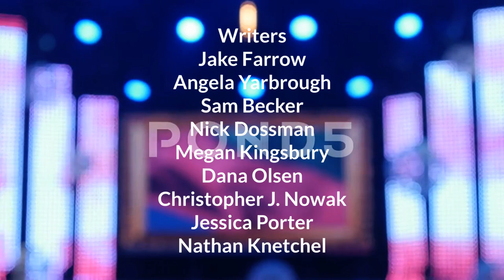Timmy Turner Live!: Episode 30 Credits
Opening Monologue: Make-Up Tips with Tootie & Trixie
Important News with A.J.
1st Guest Interview: Tommy Pickles
The Super Duper Sumos' Dance
2nd Guest Interview: Chuckie Finster
Joke's on Francis
3rd Guest Interview: Phil & Lil DeVille
Closing Monologue: Wheel of Prizes